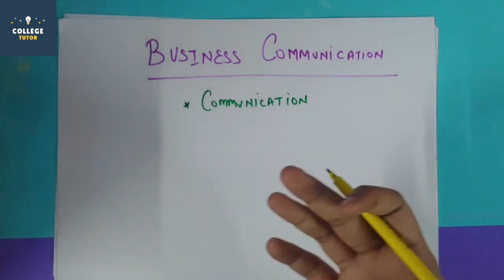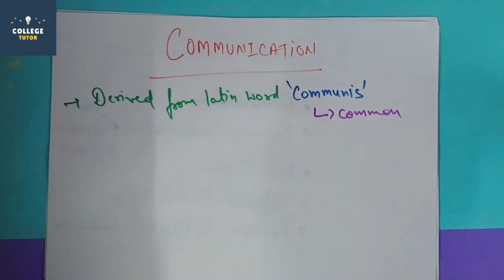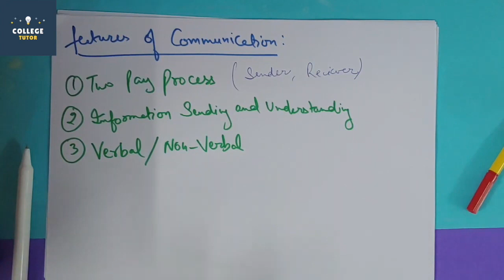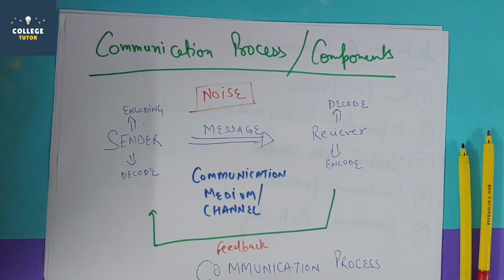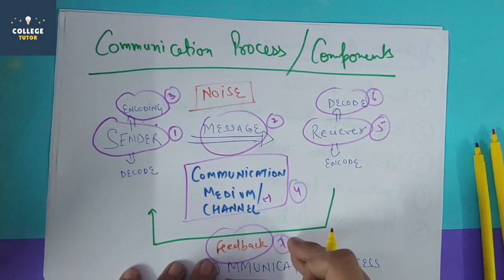Introduction to Communication | Definition | Meaning | Features | Process | Advertising Management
Communication Meaning
Features of Communication